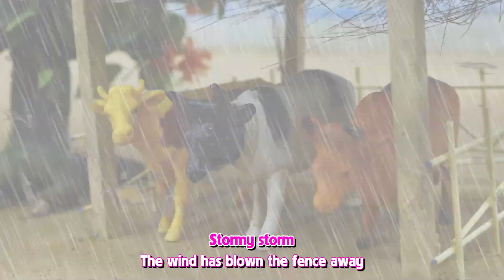Tractor transports cows fun song | Cow | Kids Songs in a happy farm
mini tractor
science project
santroyce
school science project water pump
diy tractor
tanker
petrol pump
keepvilla
keepvilla tractor
keepvilla tractor video
keepvilla diy
mini creative
minicreative tractor
diy tractor